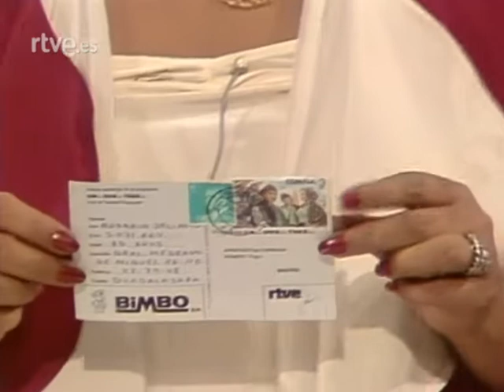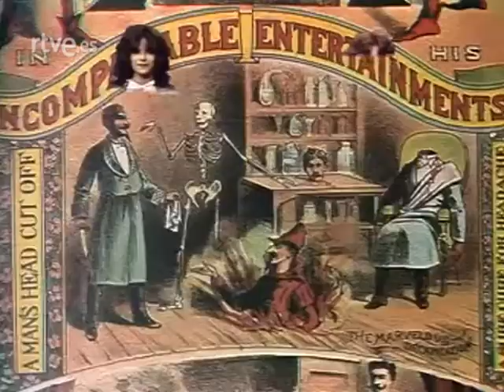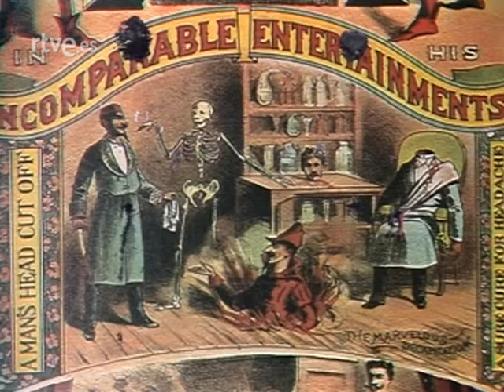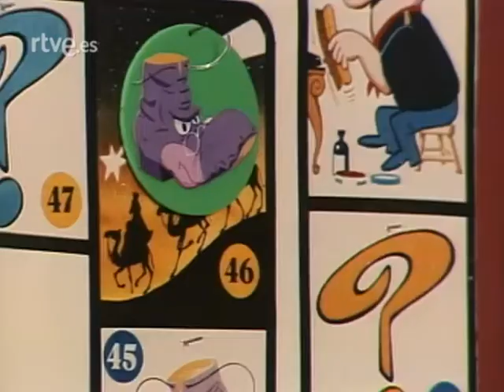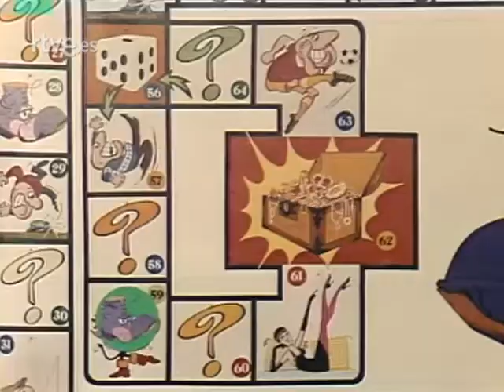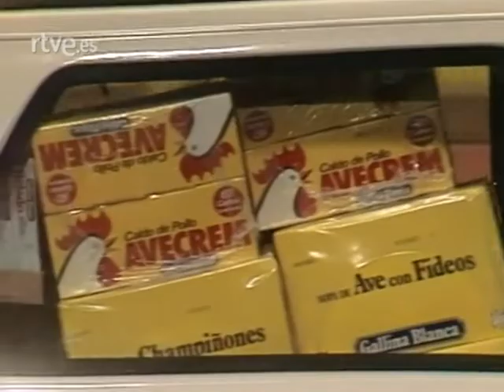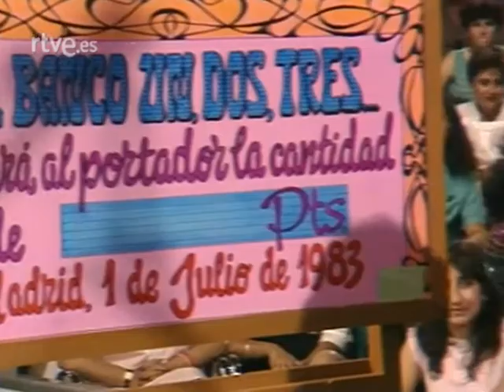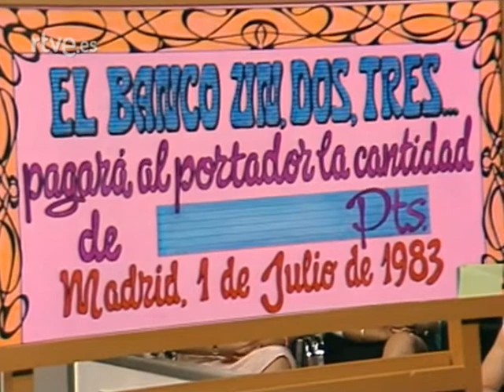UN, DOS, TRES - La magia (Parte 1) - 1/7/1983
UN, DOS, TRES - La magia (Parte 1)
3º Etapa. Programa 181 - 1 de julio de 1983

Mayra Gómez Kemp presenta este primer programa dedicado a la magia que cuenta con la colaboración de las hermanas Hurtado y las actuaciones de Charito Muchamarcha (Julia Acher), Raúl Sender, el mago Sócrate, el ventrílocuo Selvinn y el mago Barón Karloy. Con Botilde como mascota.

Un, dos, tres... responda otra vez fue un programa y concurso de televisión creado en 1972 por Narciso "Chicho" Ibáñez Serrador.